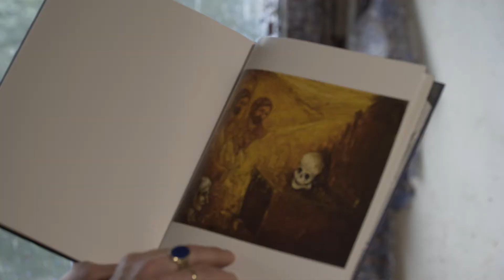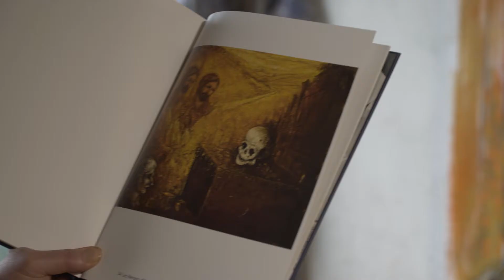Geologische Funde oder Kunst? Geheimnisse aus dem Atelier Jakopit - Frag Bianca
Geologische Funde oder Kunst?
Geheimnisse aus dem Atelier Jakopit